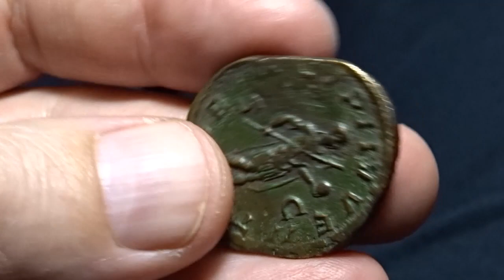Philip II, sestertius RIC 255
Philip II, as Caesar, sestertius.
M IVL PHILIPPVS CAES, bare-headed and draped bust right / PRINCIPI IVVENT, Philip II standing right, holding transverse spear and globe.
RIC 255a